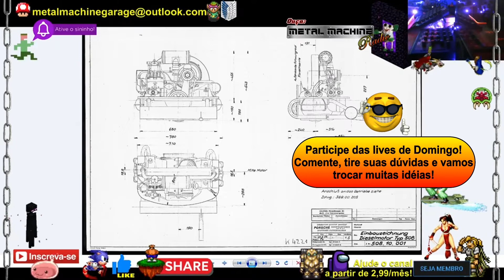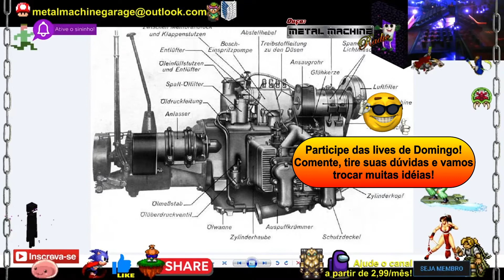Fusca original Diesel Boxer ! - Cortes MMG 321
* Músicas
* Opiniões
* Lives
* Vlog
* React